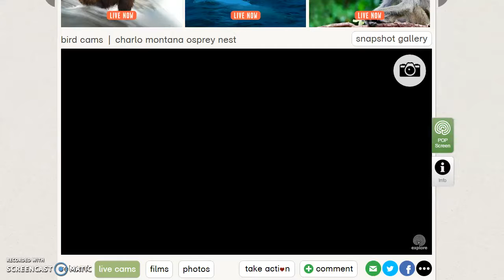Wings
August 3, 9am